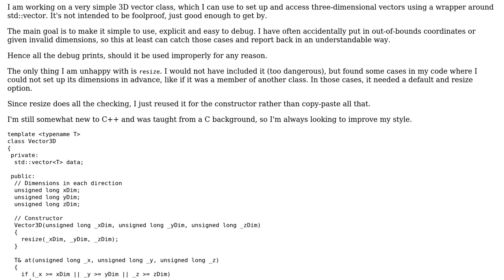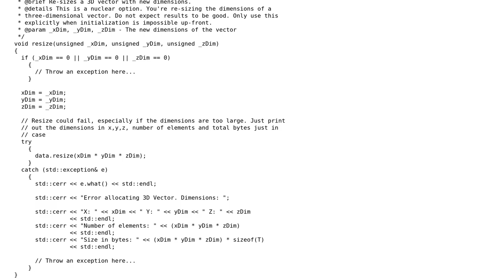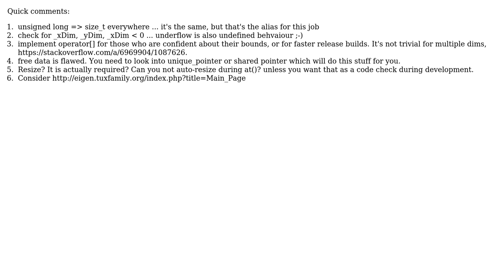A simple 3D Wrapper class around std::vector (2 Solutions!!)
A simple 3D Wrapper class around std::vector

With thanks & praise to God, and with thanks to the many people who have made this project possible! | Content (except music & images) licensed under CC BY-SA | Music | Images & others | With thanks to user Tyler Shellberg user Oliver Schonrock user 1201ProgramAlarm and the Stack Exchange Network Trademarks are property of their respective owners. You are responsible for your own actions.